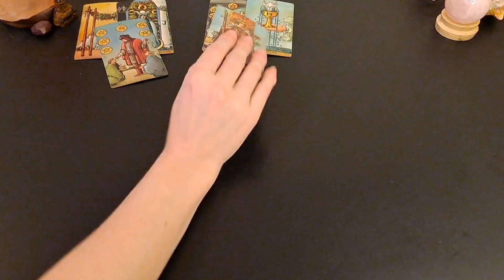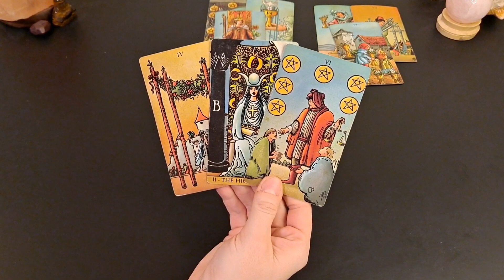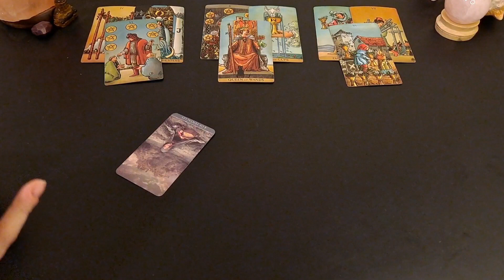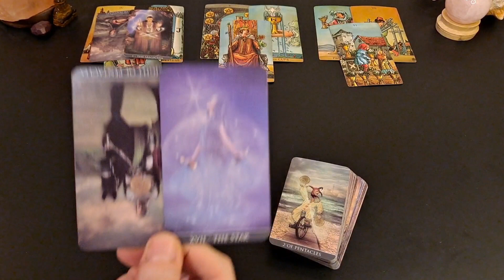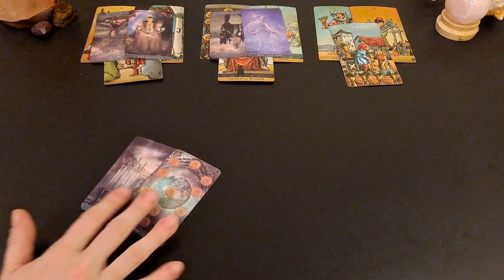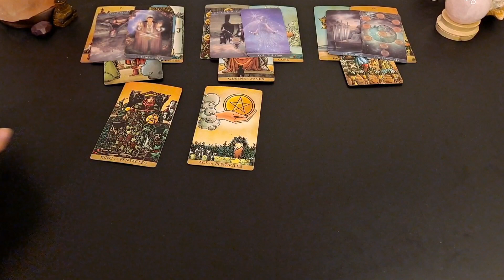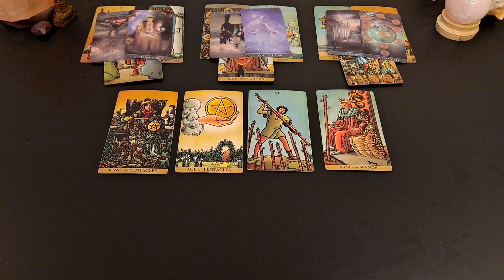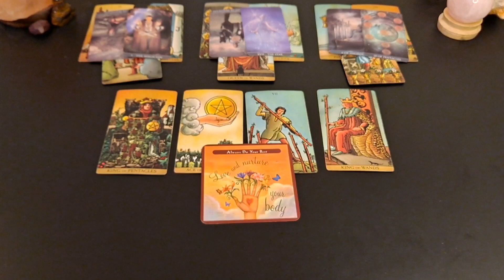♍️ Virgo | They can't hide anymore. You've seen the truth!